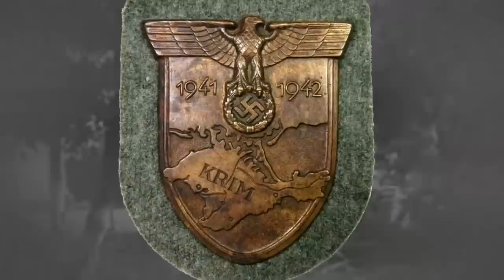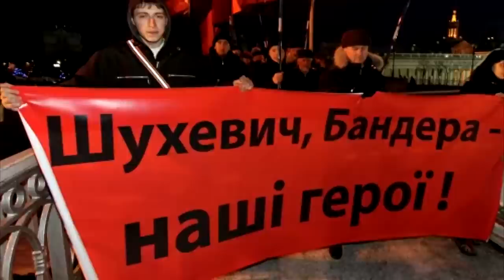Get up, Helmut The Soviets have woken up! German diary WW2 from German Veteran.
📝  Today we will dive into the German diary of a corporal of the 132nd Infantry Division of the Wehrmacht about the WW2 battle that happened at the end of June 1942 near Sevastopol (Crimea). The fight that changed his life forever. And in the end of the video I will tell you a story from the opposite side…